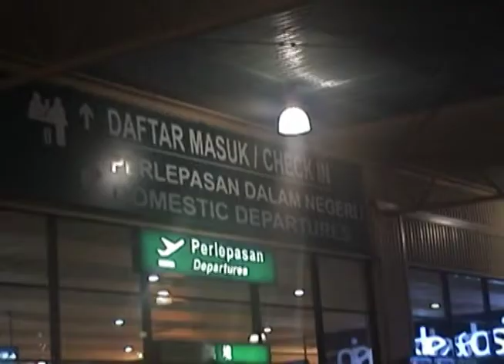Cancer Patient's Home - The Journey Continuous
It is the start of a journey of sacrifice that we, the Home Visit team carry out the responsibilities entrusted by MAKNA.

Mission:-
To ensure that monetary donation by donors are channelled to the rightful recipients and fulfil donor's satisfaction with MAKNA.

Objectives:-
To establish rapport with patients in order to understand and oversee patient's condition, socio-economic background and provide
emotional support

To ensure patients understand the importance of strictly following the doctor's schedule for regular check-ups.

Assure that families receive high quality home visiting services.

MAKNA (Majlis Kanser Nasional) or National Cancer Council is a not-for-profit mainly tasked to pool and utilise every effort, expertise and welfare from every faction of society to fight cancer and to reduce the pain, suffering and morbidity that cancer patients often experience.

It aims to provide curative care and preventive care, cancer research and support services to cancer patients and their families, high-risk groups and the general public in Malaysia and the region.

Together with ordinary Malaysians from all walks of life, MAKNA hopes to inspire extraordinary change and give people affected by cancer renewed hope in life.

MAKNA is registered under the Registrar of Societies Malaysia on 10 November 1994 and was officially launched on 30 March 1995. It was founded by Dato' Mohd Farid Ariffin in Kuala Lumpur, Malaysia.